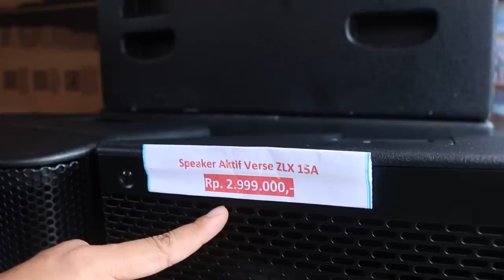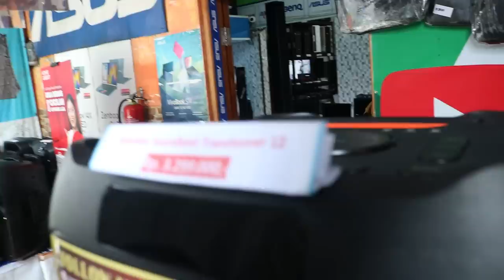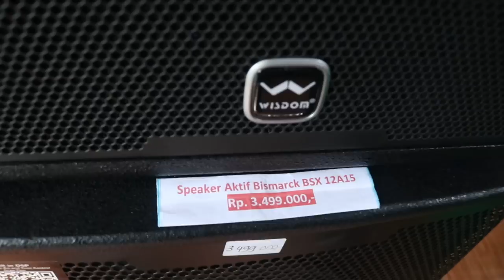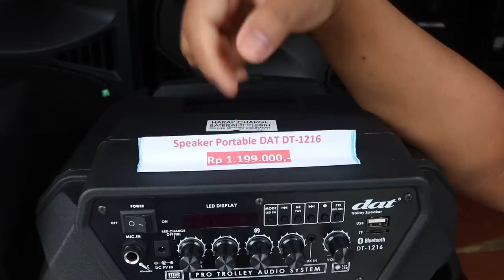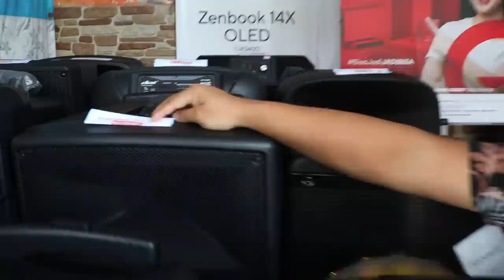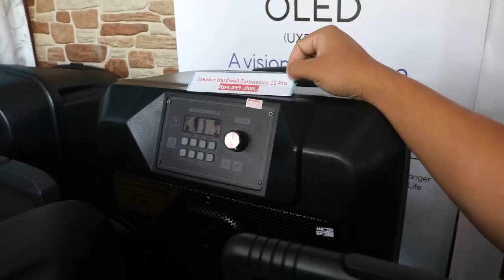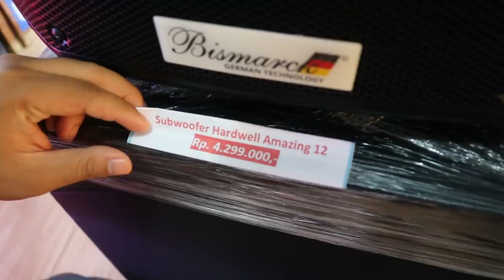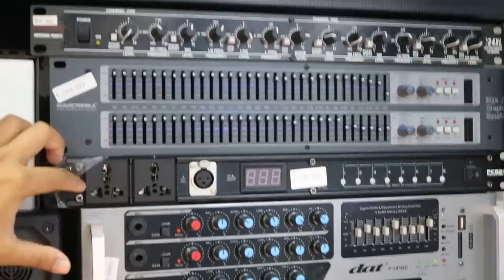Daftar Harga 47 UNIT jenis Speaker REKOMENDASI untuk dibeli 2022